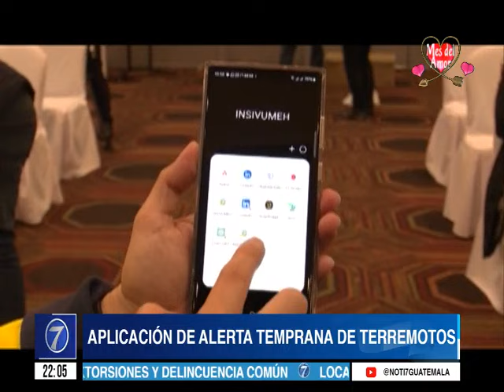Aplicación de alerta temprana de terremotos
El Insivumeh acompañado de autoridades del Ministerio de Comunicaciones, Conred y apoyo internacional lanzaron una aplicación de Alerta Temprana de Terremoto para Guatemala.

Las personas deben dar el permiso de su ubicación.